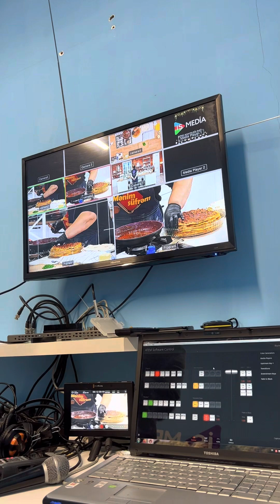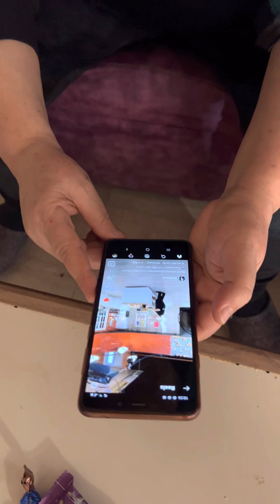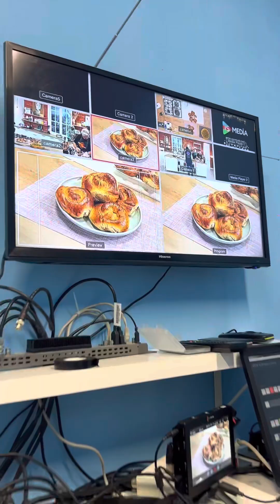İş Media da 1 günüm